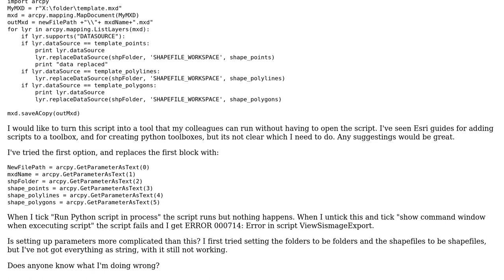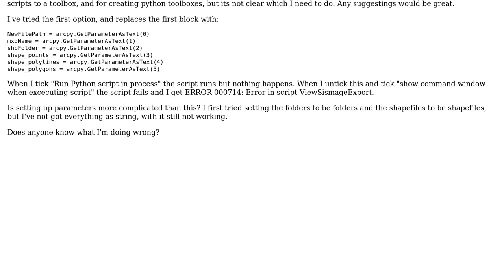GIS: Converting Python (ArcPy) script into tool or toolbox script?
With thanks & praise to God, and with thanks to the many people who have made this project possible! | Content (except music & images) licensed under CC BY-SA | Music | Images & others | With thanks to user whatahitson user PolyGeo user Hornbydd and the Stack Exchange Network Trademarks are property of their respective owners. You are responsible for your own actions.